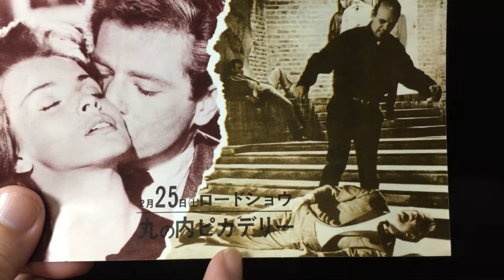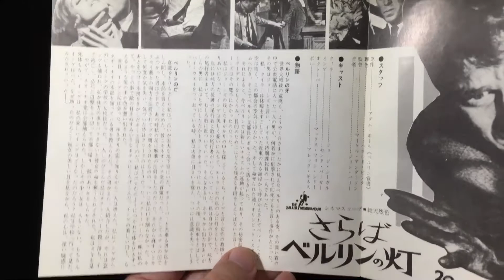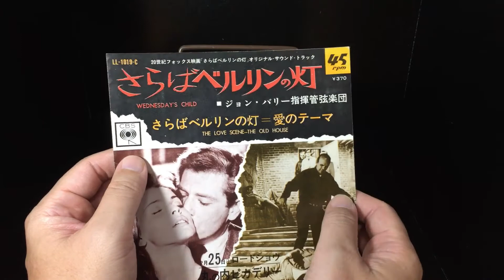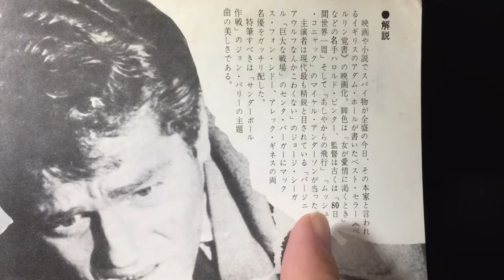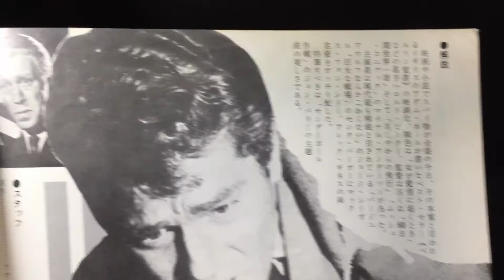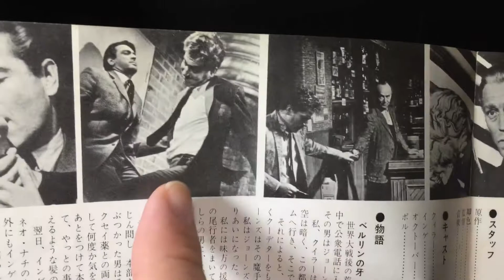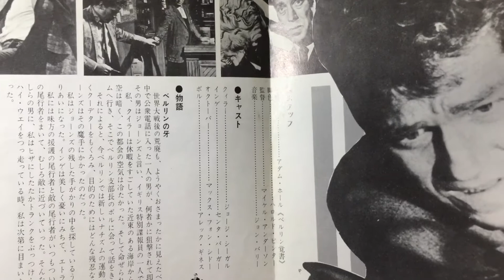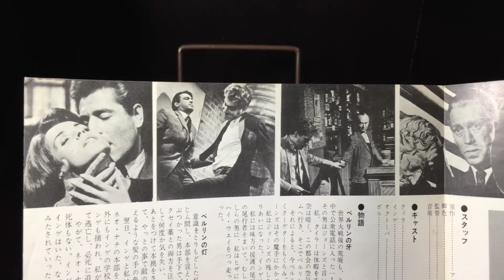映画チラシ さらばベルリンの灯 1966年 ジョージ・シーガル【所有通算7枚目】【70本目の動画】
御視聴ありがとうございます。（噛み過ぎた時は撮り直してますが）「ノー編集の一発収録」で、毎日17時から「映画」と「特撮」をメインに交互に、また他のジャンルの動画を上げています。

ジャケット版チラシ
二つ折り
館名入り：丸の内ピカデリー

さらばベルリンの灯
1966年（に本公開1967年）
イギリス・アメリカ製作

監督   マイケル・アンダーソン
主演   ジョージ・シーガル
共演   マックス・フォン・シドー
           センタ・バーガー
           アレック・ギネス
作曲   ジョン・バリー
主題歌   マット・モンロー

ネオ・ナチの復興を阻止、壊滅をするために活躍するスパイの物語。シリアス路線のスパイ映画。
ジョン・バリー作曲のテーマ曲は本当に素敵です。必聴の価値があります。

出演者の2人が後年スターウォーズに出演しています。
               ：オビ・ワン・ケノービ
    マックス・フォン・シドー
               ：フォースの覚醒

映画
洋画
邦画
SF
戦争
アクション
ミステリー
サスペンス
特撮
Movie
Cinema

007
JamesBond
アストンマーチン
アストンマーティン
アストン・マーチン
アストン・マーティン
AstonMartin
007は殺しの番号
ドクターノオ
ドクター・ノオ
Dr.No
危機一発
ロシアより愛を込めて
From Russia With Love
ゴールド・フィンガー
ゴールドフィンガー
Goldfinger
サンダーボール作戦
Thunderball
007は二度死ぬ
You Only Live Twice
女王陛下の007
On Her Majesty’s Secret Service
ダイヤモンドは永遠に
Diamonds Are Forever
死ぬのは奴らだ
Live and Let Die
黄金銃を持つ男
The Man with the Golden Gun
私を愛したスパイ
The Spy Who Loved Me
ムーンレイカー
Moonraker
ユア・アイズ・オンリー
For Your Eyes Only
オクトパシー
Octopussy
美しき獲物たち
A View To A Kill
リビングデイライツ
The Living Daylights
消されたライセンス
Licence To Kill
ゴールデンアイ
ゴールデン・アイ
Goldeneye
トゥモロー・ネバー・ダイ
Tomorrow Never Dies
ワールド・イズ・ノット・イナフ
The World Is Not Enough
ダイ・アナザー・デイ
Die Another Day
カジノ・ロワイヤル
Casino Royale
慰めの報酬
Quantum of Solace
スカイフォール
Skyfall
スペクター
Spectre
ノー・タイム・トゥ・ダイ

ゴジラ
オキシジェンデストロイヤー
怪獣王ゴジラ
ゴジラの逆襲
アンギラス
キングコング対ゴジラ
キングコング
モスラ対ゴジラ
モスラ
三大怪獣地球最大の決戦
キングギドラ
ラドン
怪獣大戦争
ゴジラ・エビラ・モスラ 南海の大決闘
エビラ
怪獣島の決戦 ゴジラの息子
ミニラ
カマキラス
クモンガ
怪獣総進撃
バラゴン
マンタ
バラン
ゴロザウルス
ゴジラ・ミニラ・ガバラ オール怪獣大進撃
ガバラ
ゴジラ対ヘドラ
ヘドラ
地球攻撃命令 ゴジラ対ガイガン
ガイガン
ゴジラ対メガロ
メガロ
メカゴジラ
メカゴジラの逆襲
チタノサウルス
84ゴジラ
ショキラス
ゴジラvsビオランテ
ビオランテ
ゴジラvsキングギドラ
ゴジラvsモスラ
バトラ
ゴジラvsメカゴジラ
ゴジラvsスペースゴジラ
スペースゴジラ
モゲラ
ゴジラvsデストロイア
デストロイア
ゴジラ2000 ミレニアム
ゴジラ×メガギラス G消滅作戦
メガギラス
ゴジラ・モスラ・キングギドラ 大怪獣総攻撃
ゴジラ×メカゴジラ
ゴジラ×モスラ×メカゴジラ 東京SOS
ゴジラ FINAL WARS
シン・ゴジラ
GODZILLA 怪獣惑星
GODZILLA 決戦機動増殖都市
GODZILLA 星を喰う者
GODZILLA
キング・オブ・モンスターズ
ゴジラvsコング
酒井ゆうじ
ムービーモンスターズシリーズ

東宝特撮
透明人間
獣人雪男
白美人の妖恋
地球防衛軍
ミステリアン
美女と液体人間
大怪獣バラン
日本誕生
宇宙大戦争
ナタール人
電送人間
ガス人間第1号
世界大戦争
ゲンと不動明王
妖星ゴラス
ゴラス
マタンゴ
大盗賊
海底軍艦
轟天
宇宙大怪獣ドゴラ
ドゴラ
大龍巻
フランケンシュタイン対地底怪獣
フランケンシュタイン
サンダ対ガイラ
サンダ
ガイラ
奇巌城の冒険
キングコングの逆襲
メカニコング
緯度0大作戦
血を吸う薔薇
吸血鬼
ゲゾラ・ガニメ・カメーバ 決戦！南海の大怪獣
ゲゾラ
ガニメ
カメーバ
日本沈没
小松左京
ノストラダムスの大予言
封印作品
エスパイ
東京湾炎上
HOUSE
惑星大戦争
火の鳥
ブルークリスマス
地震列島
幻の湖
さよならジュピター
首都消失
19ナインティーン
竹取物語
帝都物語
つる
スウィートホーム
ガンヘッド

円谷特技プロダクション
Ultraman
バルタン星人
ゴモラ
ベムラー
ゼットン
ジェットビートル
ウルトマンゾフィー
ゾフィー
ウルトラセブン
Ultraseven
メトロン星人
キングジョー
ガッツ星人
ポインター
新マン
帰りマン
ウルトマン二世
ビーコン
ムルチ
タッコング
ウルトラマンA
ウルトラの母
ウルトラマンレオ
アストラ
ウルトラマンキング
マグマ星人
ノーバ
ザ☆ウルトラマン
ウルトラマン80
ユリアン
アンドロメロス
ウルトラマンキッズ
ウルトマンUSA
ウルトラマンG
ウルトラマンパワード
ウルトラマンネオス
ウルトラセブン21
ウルトラマンゼアス
ウルトラマンコスモス
ウルトラマンネクサス
ウルトラマンマックス
ウルトラマンゼノン
ウルトラギャラクシー大怪獣バトル
ウルトラマン列伝
ウルトラゼロファイト
ウルトラマンギンガ
ウルトラマンギンガS
ウルトラマンビクトリー
ウルトラマンX
ウルトラマントレギア
トレギア
ウルトラマンR/B
ウルトラ
ウルトラヒーロー
ウルトラヒーローシリーズ

UltraQ
ゴメス
リトラ
ゴロー
ナメゴン
ジュラン
ペギラ
ガメロン
ゴルゴス
モングラー
タランチュラ
M1号
バルンガ
ラルゲユウス
ガラモン
カネゴン
セミ人間
パゴス
ケムール人
ラゴン
キール星人
ルパーツ星人
ボスタング
モルフォ蝶
スダール
ゴーガ
悪魔っ子
リリー
ピーター
トドラ

マイティジャック
戦え！マイティジャック
マイティ号
怪奇大作戦
独身のスキャット
チビラくん
ミラーマン
ミラーファイト
レッドマン
トリプルファイター
緊急指令10−4・10−10
ファイヤーマン
恐怖劇場アンバランス
ジャンボーグA
君待てども
殺さないで！
満天の星
猿の軍団
恐竜探検隊ボーンフリー
ボーンフリー
恐竜大戦争アイゼンボーグ
アイゼンボーグ
恐竜戦隊コセイドン
コセイドン
プロレスの星
アステカイザー
スターウルフ
ぼくら野球探偵団
電光超人グリッドマン
グリッドマン
ムーンスパイラル
サイバー美少女テロメア
テロメア
生物彗星WoO
WoO
怪獣大奮戦 ダイゴロウ対ゴリアス
ダイゴロウ
ゴリアス
極底探検船ポーラーボーラ
ポーラーボーラ

1号
2号
桜島1号
新1号
新2号
V3
ライダーマン
X
Xライダー
アマゾン
ストロンガー
ZX（ゼクロス）
ライダーヒーロー
ライダーヒーローシリーズ

特撮
Tokusatsu
怪獣
Kaiju
映画チラシ
Flyer
映画パンフレット
チラシ
パンフレット
スチール写真
ロビーカード
プレスシート
ポスター
立看ポスター
B全
半裁
前売り券
前売り特典
試写状
試写会

ルーティン
ルーティーン
ルーチン
ソフビ
ウルトラ怪獣
怪獣名鑑
超獣名鑑
怪獣戯画
ゴジラ名鑑

JackieChan
成龍
サモ・ハン・キンポー
ユン・ピョウ
ブルース・リー
BruceLee
李小龍

StarWars
帝国の逆襲
ジェダイの復讐
ジェダイの帰還
ルーク・スカイウォーカー
Skywalker
レイア姫
オビワン・ケノービ
ダース・ベイダー
DarthVader
ライトセイバー
ハン・ソロ
Solo
ボバ・フェット
ストーム・トルーパー
ストーム・トゥルーパー

スティーブン・スピルバーグ
インディ・ジョーンズ
レイダース 失われたアーク
魔宮の伝説
最後の聖戦
ジョージ・ルーカス

ショーン・コネリー
SeanConnery
ジョージ・レーゼンビー
GeorgeLazenby
ロジャー・ムーア
RogerMoore
ティモシー・ダルトン
TimothyDalton
ピアース・ブロスナン
PierceBrosnan
ダニエル・クレイグ
DanielCraig

ソフビ
Sofubi
マルサン
マルザン
Marusan
ブルマァク
Bullmark
ポピー
popy
キングザウルス
ポピニカ
レトロ
玩具
おもちゃ
バンダイ
BANDAI
クリア

レコード
Record
CD
サントラ
サウンドトラック
Soundtrack

ナショナル坊や

DVD
ブルーレイ
Blu-ray
LD
レーザーディスク

ルパン三世
Lupin
次元大介
石川五右衛門
峰不二子
銭形警部

ジャズ
JAZZ

ワンピース
ONEPIECE
アニメ
漫画
マンガ
ブラック・ラグーン
BlackLagoon

一番くじ

チョロQ

トレカ

バットマン
バットモービル
Batman

マクガイバー
Macgyver
Macgvyer’s small room